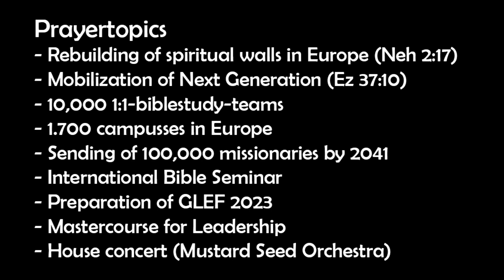News (KW 05 / 2023)